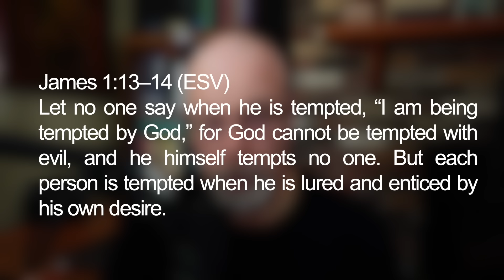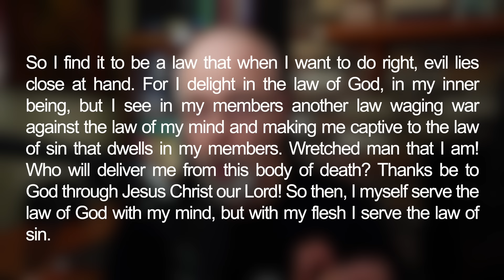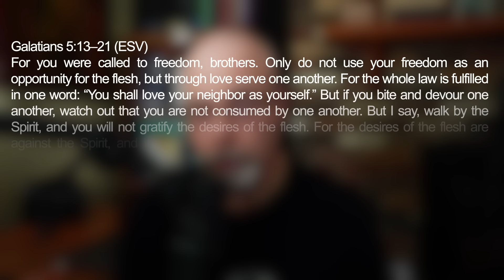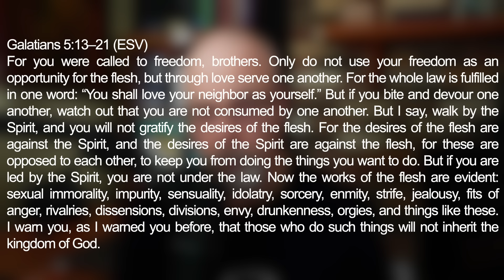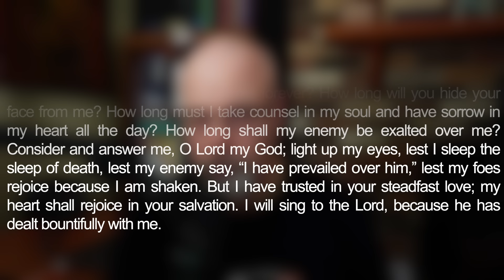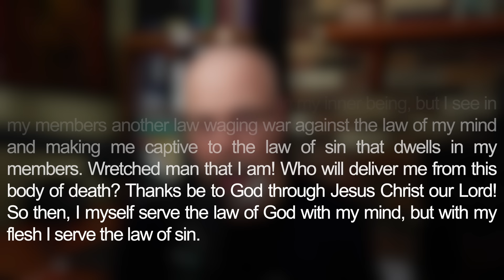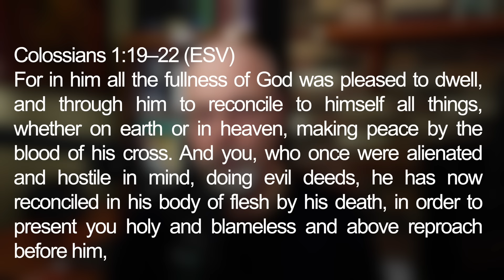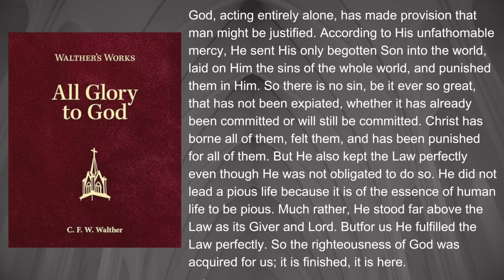Deliverance Ministries: Are They Truly Setting You Free or Keeping You Enslaved?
Deliverance ministers promise Christians freedom. But are they actually delivering on that promise? In this episode we compare what deliverance ministers call freedom to what the Scriptures call freedom.